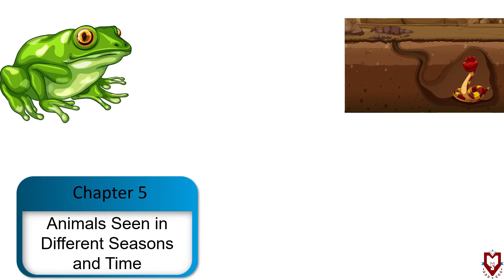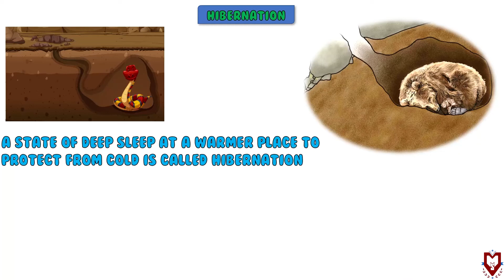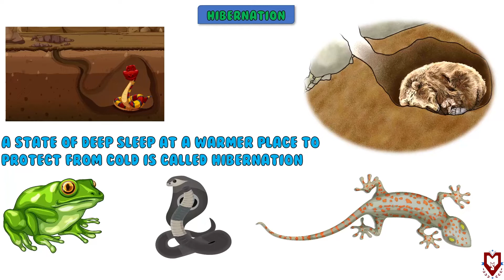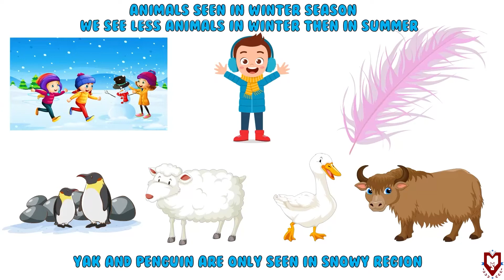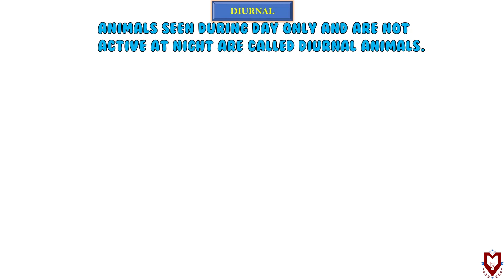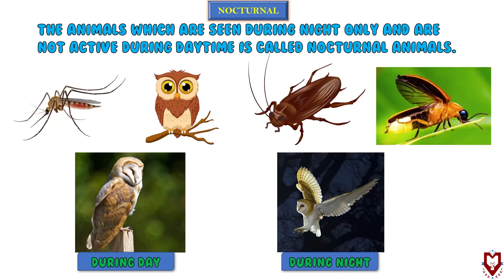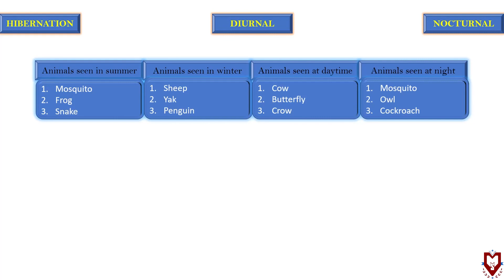Animals Seen In Different Seasons & Time | Grade 3 | Science | Mero School Nepal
Animals Seen In Different Seasons and Time
Video Lesson on Animals Seen In Different Seasons & Time from Grade 3 Science By Mero School based on Nepal's Education Board's Curriculum.